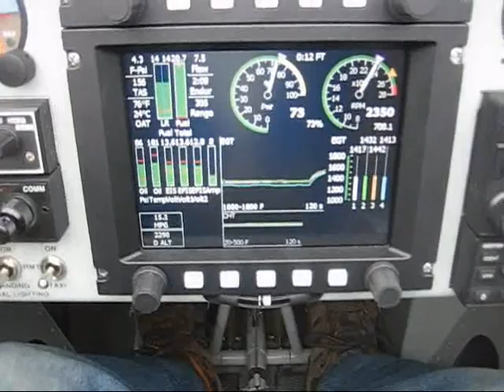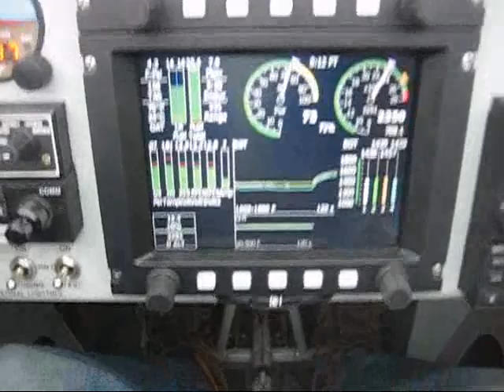Leaning with the GRT EFIS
A short deomstration of the GRT EGT graph while leaning